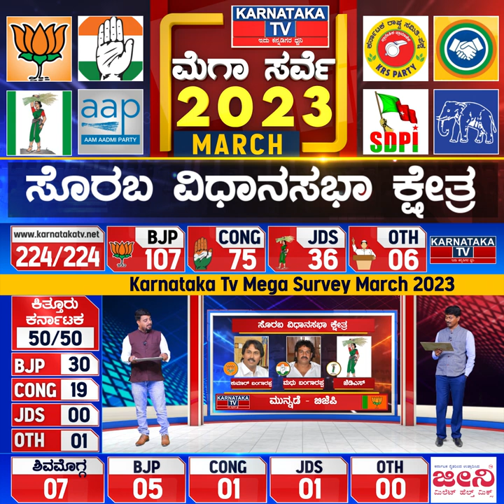Karnataka Elections Survey March 2023 | Sorab Constituency| Karnataka News